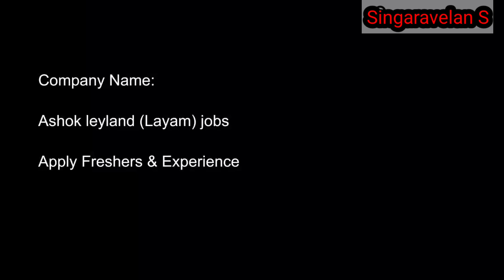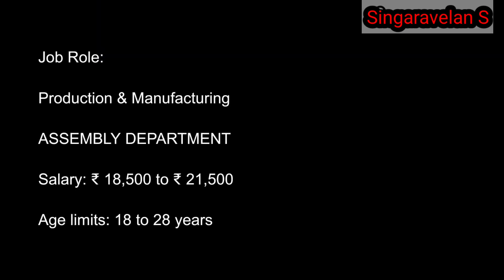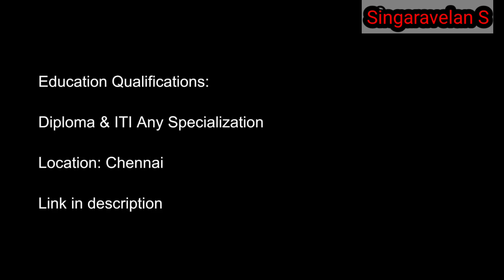Ashok leyland job vacancy 2022 tamil | Singaravelan S | SV